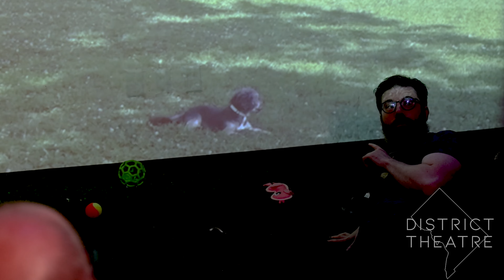Traveling the Multiverse: Chemical Exile with Rorschach Theatre